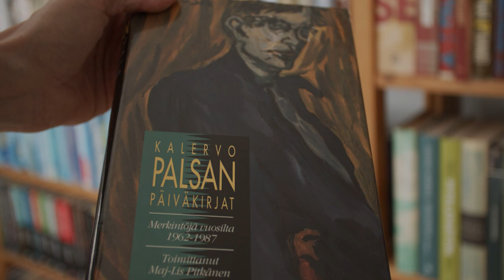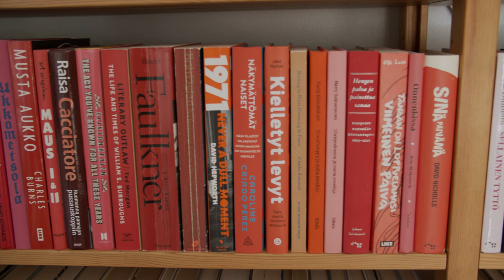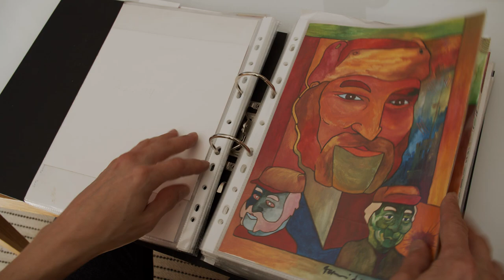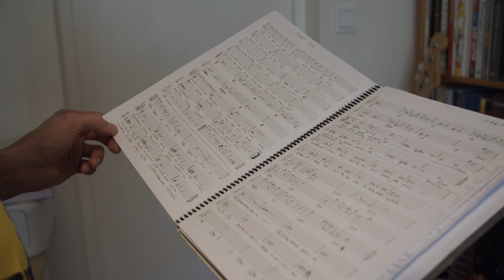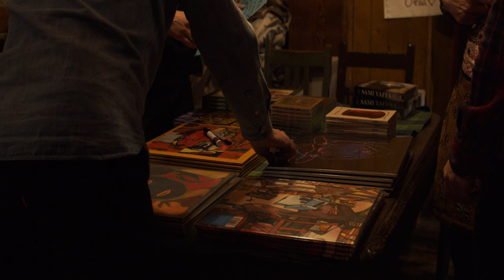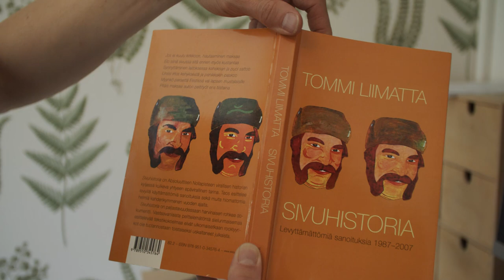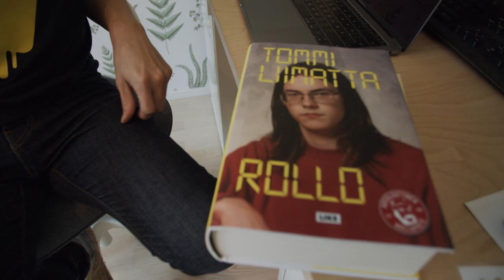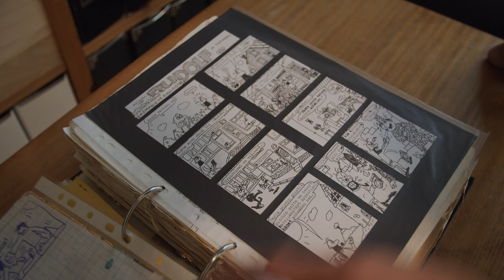Tommi Liimatta - A Day in the Mouth episode 12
Tommi Liimatta is a comic book artist, a writer and a musician. He has many bands including Absoluuttinen Nollapiste, Herttomiehet and a solo project that he releases an album with once in a decade. Tommi has just released a new book in his biographical series. Continuing his childhood saga from Jeppis part 1 and 2 this third book is titled Rollo and recounts his life in Rovaniemi in the early 90's. In this episode of A Day in the Mouth we visit Tommi at his home take a look at his bookshelf and find out what he's been up to lately.

Director, cinematographer, editor: Sami Sänpäkkilä
Graphics: Tommi Liimatta
Thank you: Essi Myllyoja, Jorma Ahlqvist, Teemu Eskelinen